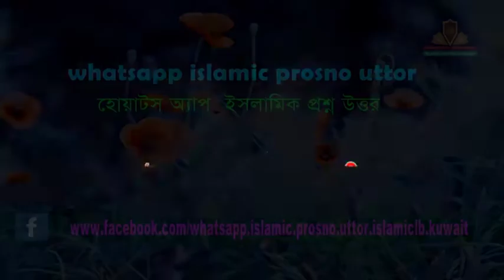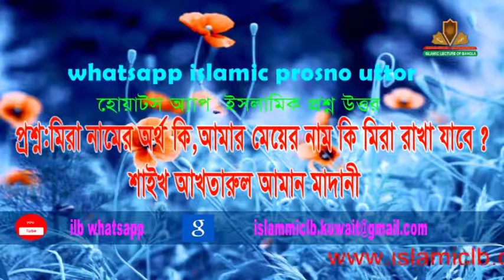মিরা নামের অর্থ কি,এই নাম কি রাখা যাবে? শাইখ আখতারুল আমান মাদানি ।। |New Bangla Waz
RELATED TOPIC:
1.we all want to know about islam, muhammad, quran, koran, muslim, lecture, allah, mufti menk,
RELATED TOPIC 2:
2.Every muslims want to know about 2020 waz, waz mahfil,  islamic lectures, azhari,

মিরা নামের অর্থ কি,এই নাম কি রাখা যাবে?